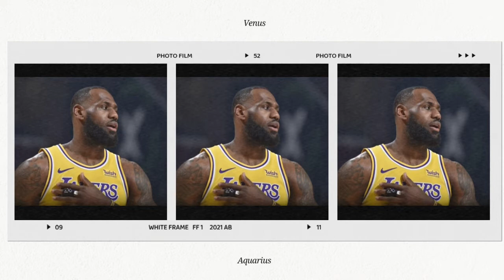Lebron James Natal Chart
Abbie Dagrin will be speaking on Lebron James natal chart.